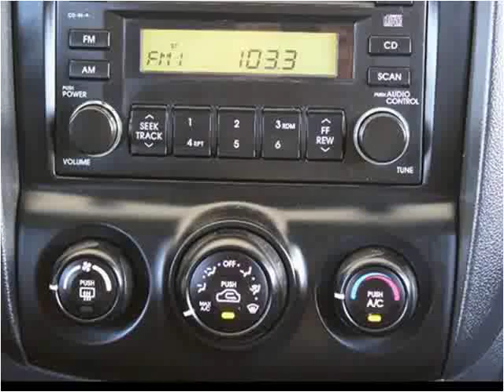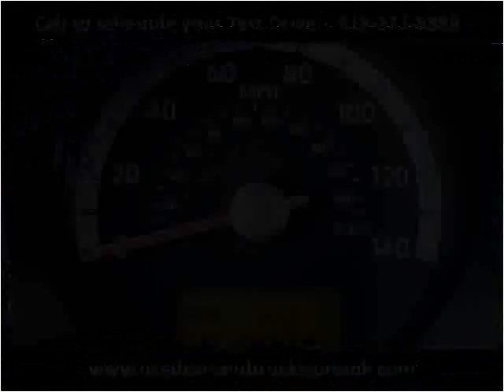2005 Kia Sportage Used Cars Collinsville OK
This 2005 Kia Sportage is available from Kent's Custom Cars & Trucks.